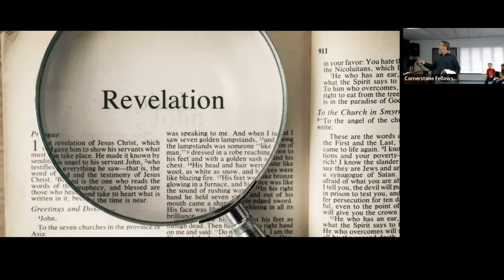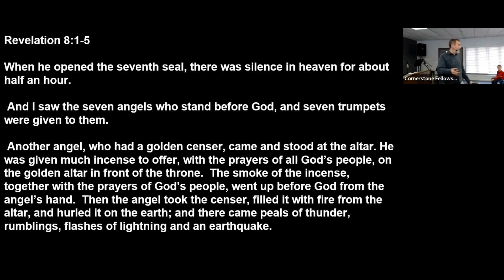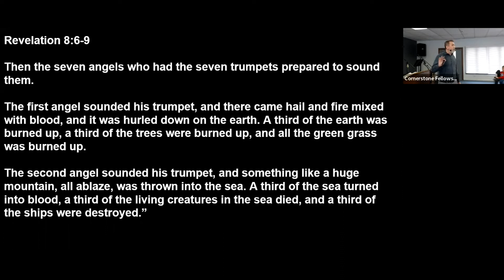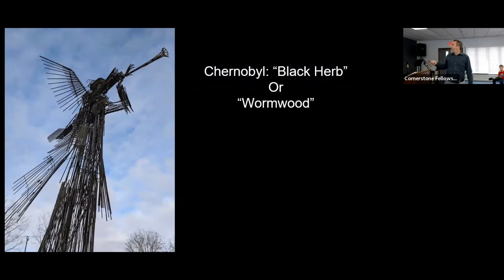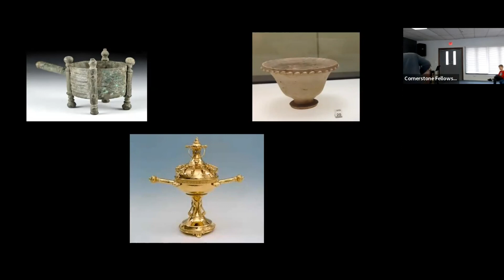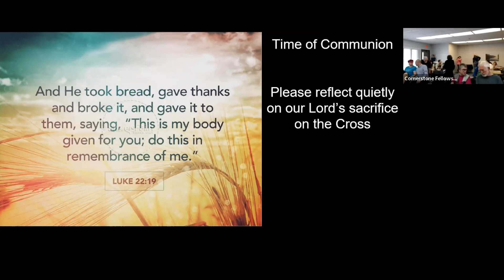Prayers Rekindled - The Fire of Unanswered Prayers in Revelation 8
Seth Kerlin preaches May 8, 2022 on the prayers in Revelation 8 that are poured out upon the heavenly altar in the last days, resulting in judgment upon the Earth.